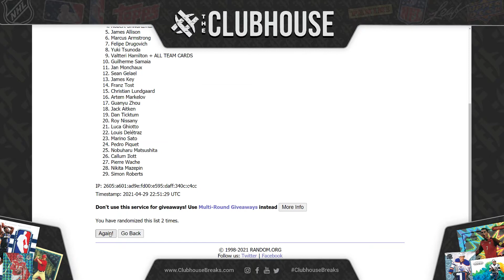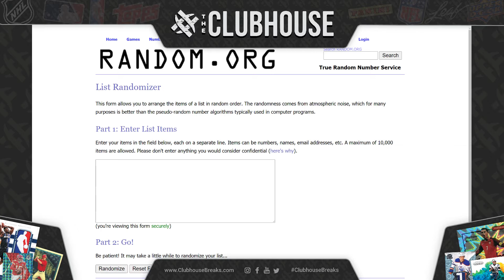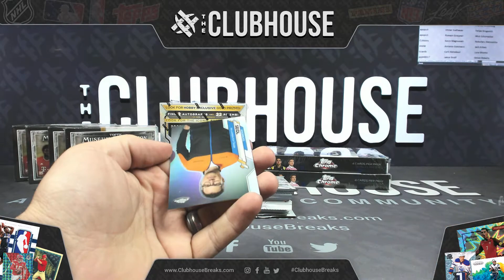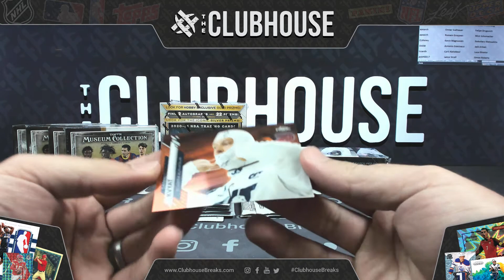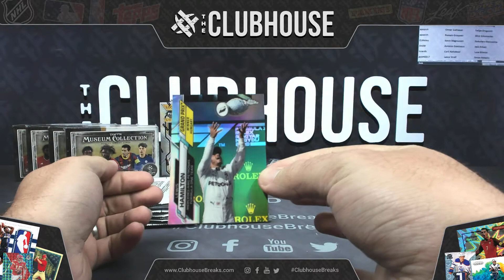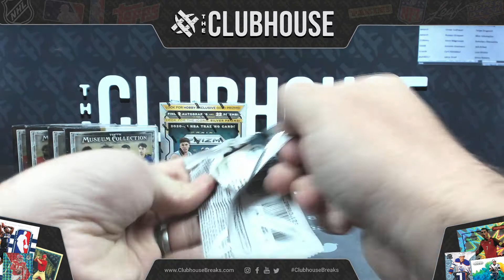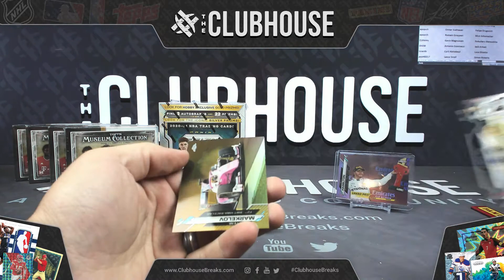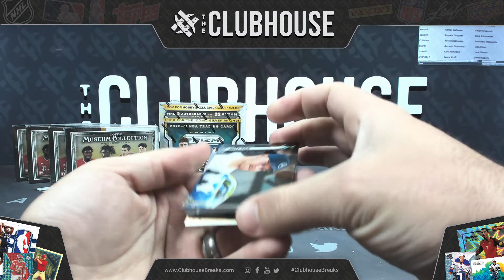7-SPORT DAY : 2020 Topps Formula 1 Chrome TIERED RANDOM DRIVER Group Break #6165